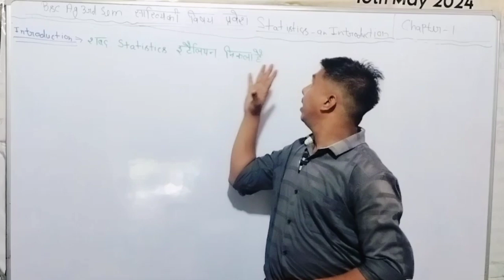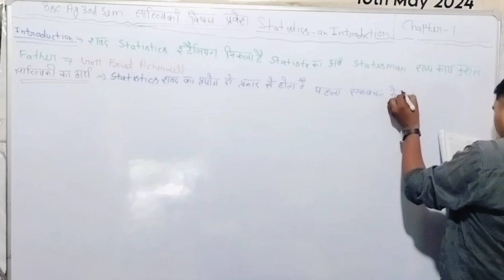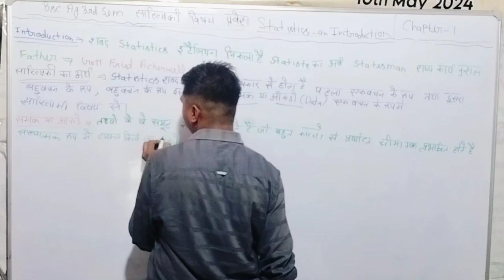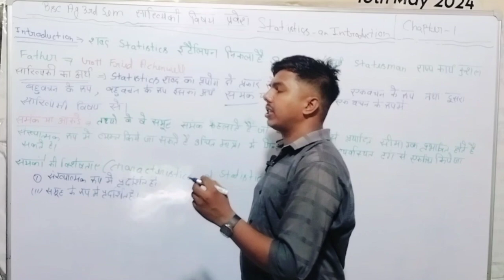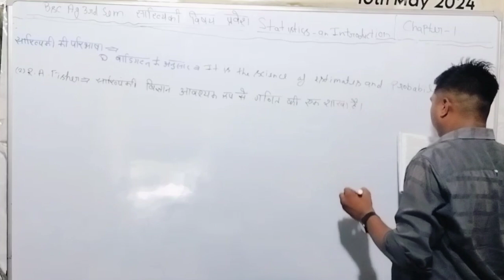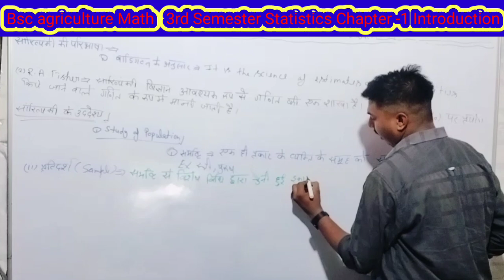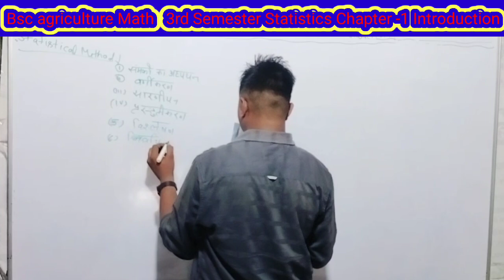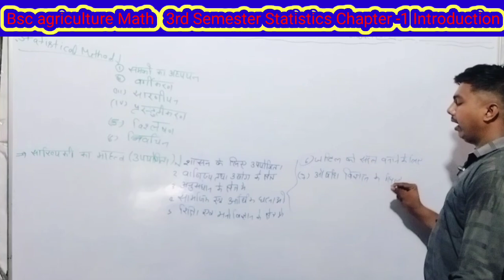Bsc Agriculture Maths ll 3rd Semester//Chapter -1 Statistical Introduction ll सांख्यिकी प्रवेश #2025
बीएससी एग्रीकल्चर गणित 3rdसेमेस्टर सांख्यिकी प्रवेश
स्टैटिक्स बीएससी एग्रीकल्चर में गणित
all University Meerut
ccsuexam20224-25